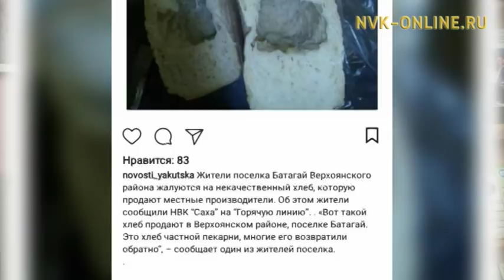Пекарь из Верхоянского района объяснила, почему хлеб был бракованным